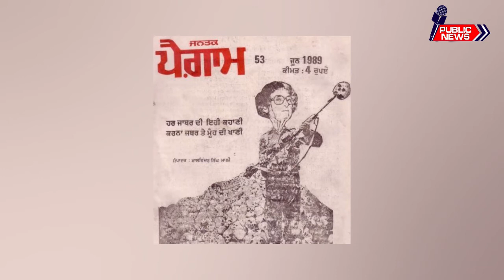Sidhu's advisor posts Indira Gandhi's photo with dead skull. BJP, Amarinder brutally attack Sidhu.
Punjab Congress Chief Navjot Singh Sidhu's advisor Malvinder Singh Mali has kicked off another controversy by posting a controversial sketch of late Prime Minister Indira Gandhi in which she is seen standing near a heap of human skulls, holding a gun with a skull hanging on its muzzle.
The sketch is in fact the cover page of the June 1989 issue of a Punjabi magazine titled 'Jantak Paigam ( Public Message)', edited by Malvinder Singh Mali.
The tagline of the title says 'Every repression is defeated'. The sketch reminds one of the 1984 anti-Sikh riots when innocent Sikhs were allegedly massacred.